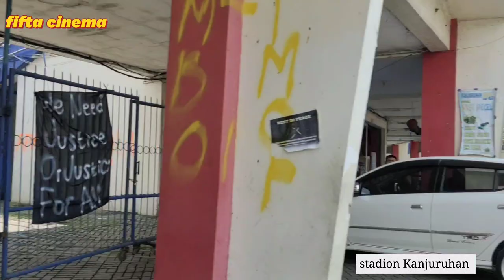STADION KANJURUHAN BAGAIMANA SELANJUTNYA?